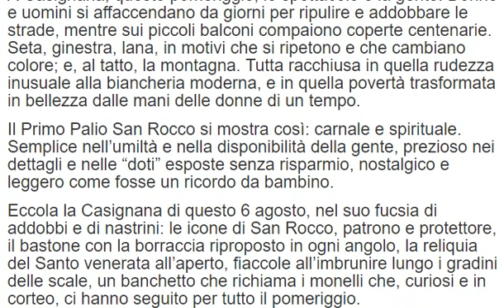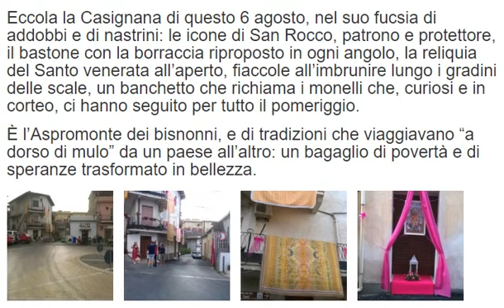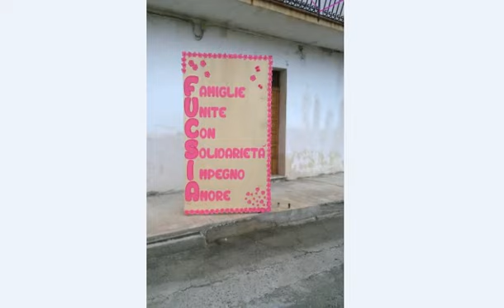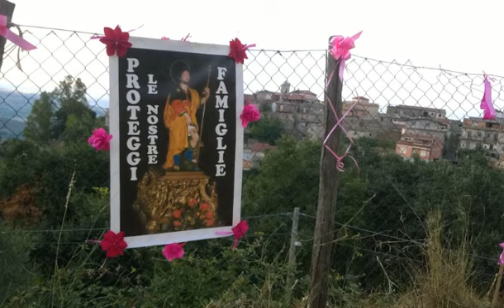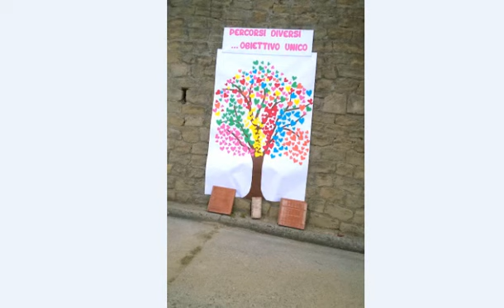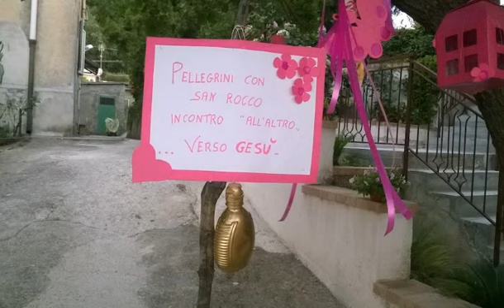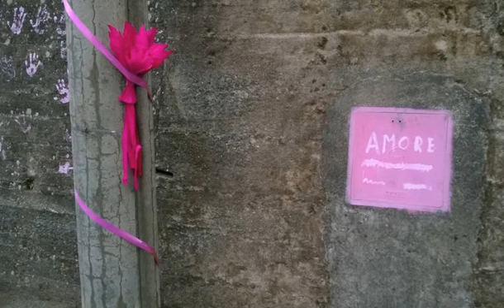CASIGNANA. PALIO SAN ROCCO: IL RIONE SCUOLE SI VESTE DI FUCSIA